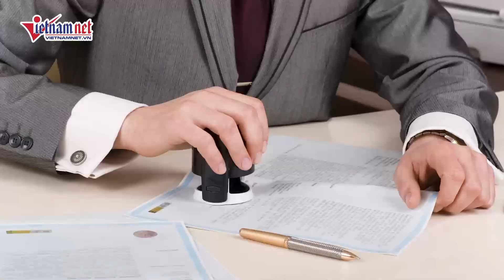Con dấu thanh tra sở sử dụng bản đồ Việt Nam thiếu ký hiệu Hoàng Sa, Trường Sa | Báo VietNamNet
Con dấu của Thanh tra Sở Tài chính tỉnh TT-Huế được cấp không thể hiện 2 quần đảo Hoàng Sa và Trường Sa thuộc chủ quyền nước ta khi sử dụng bản đồ Việt Nam. Đơn vị này đang đề nghị công an giải quyết.